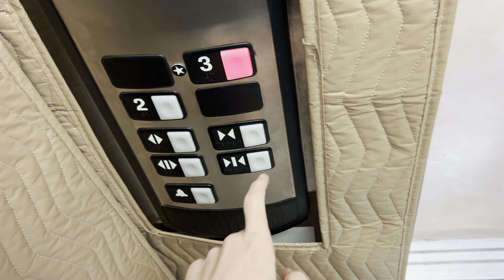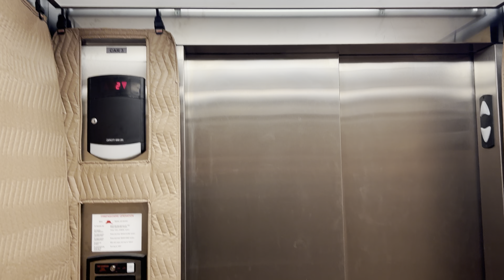Schindler Hydraulic Elevator at Peters Township High School (Pool Deck Elevator)